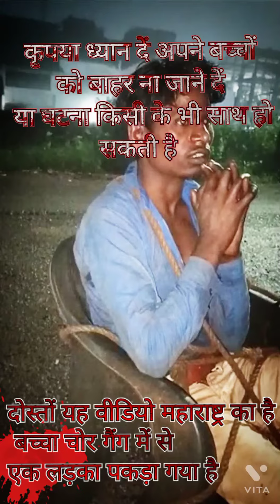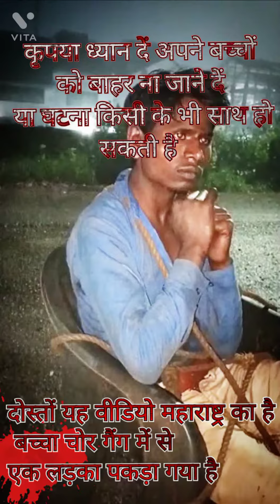बच्चा चोर गैंग का एक मेंबर फिर पकड़ा गया यह वीड bacche ko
बच्चा चोर गैंग का एक मेंबर फिर पकड़ा गया यह वीडियो ध्यान से देखें aur apne bacche ko Bahar Na Jaane